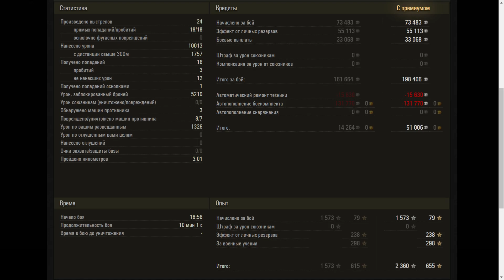Object 268/4 - World of Tanks UZ Gaming